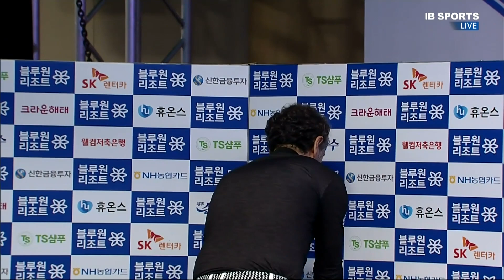불루트vs강성호 2세트[블루원리조트 PBA 챔피언십 개막전 128강전]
드디어 시작된 PBA 2021~22시즌 개막전
우승상금 1억원을 놓고 당구 최절정 고수들의 대결이 펼쳐집니다